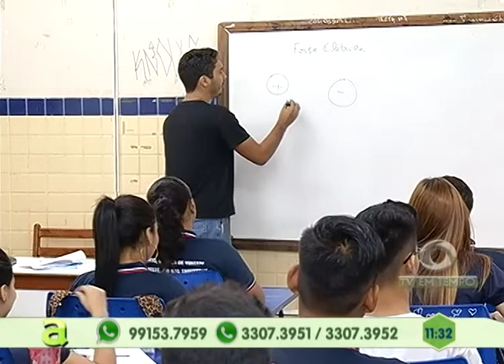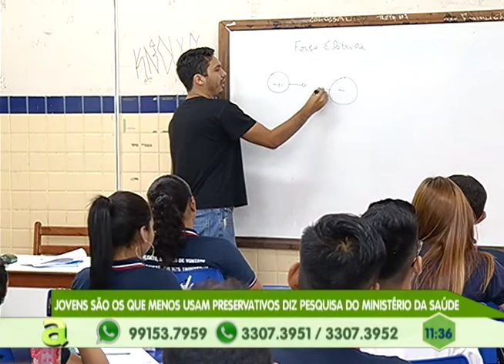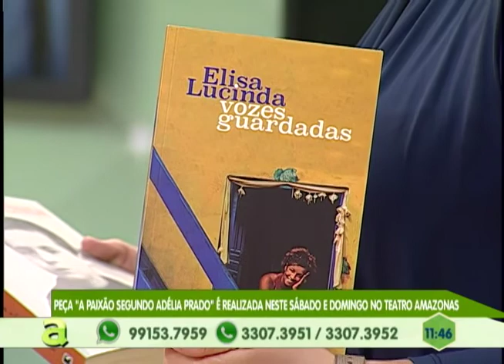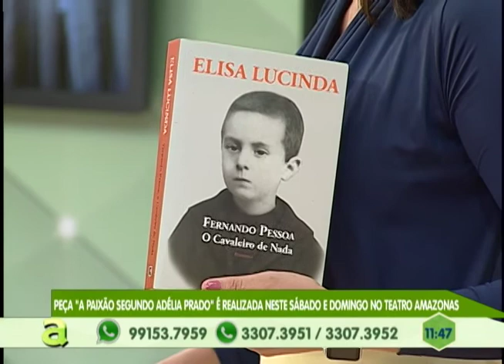Jovens são os que menos usam preservativos, diz pesquisa do Ministério da saúde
03º BLOCO AGORA 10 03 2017 - Jovens são os que menos usam preservativos, diz pesquisa do Ministério da saúde